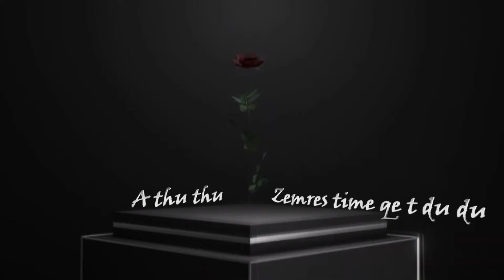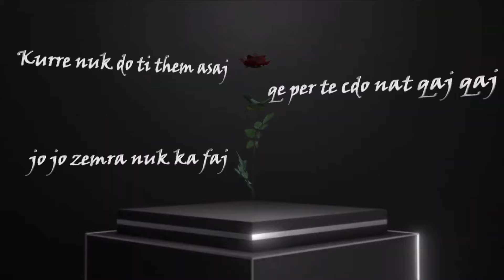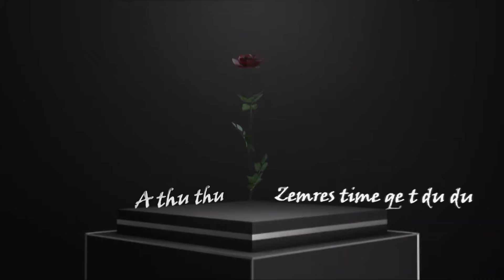Indrit Dode ft Grei - Nje Trendafil (Official Lyric Video)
🎵 Beat/Instrumental by: 𝗔𝗡𝗫𝗛𝗘𝗟𝗢 𝗠𝗨𝗛𝗔𝗥𝗥𝗘𝗠𝗜
🎵 Lyrics by: 𝗥𝗜𝗢𝗢
🎵 Mix/Master by: 𝗔𝗡𝗫𝗛𝗘𝗟𝗢 𝗠𝗨𝗛𝗔𝗥𝗥𝗘𝗠𝗜
🎥 Video by: 𝗝𝗨𝗥𝗚𝗘𝗡 𝗦𝗛𝗞𝗢𝗭𝗔